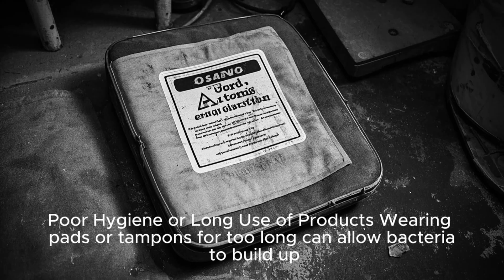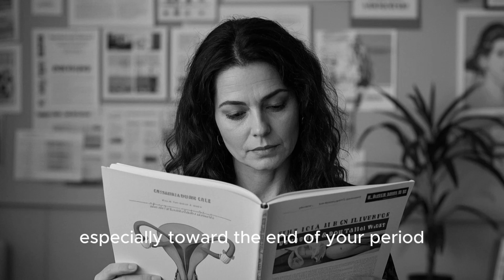Why do periods smell?The real reason No one talks about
Why Do Menses Smell? | The Science Behind Period Odor

Ever wondered why menstrual blood has a distinct smell? In this video, we break down the science behind period odor—what causes it, how it changes, and whether it's normal. From the role of bacteria to the impact of hygiene and diet, we explore the factors that influence menstrual scent and share tips for managing it.

Watch now to learn more about your body and embrace period health with confidence!